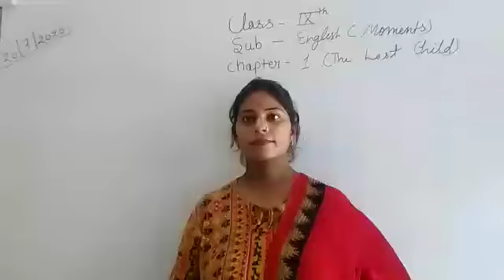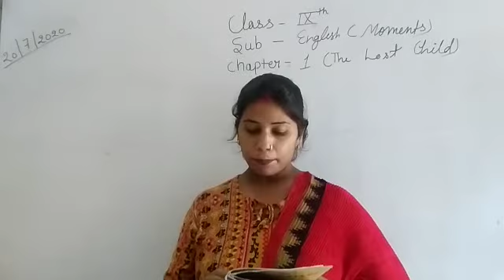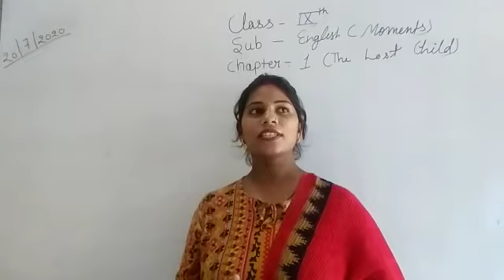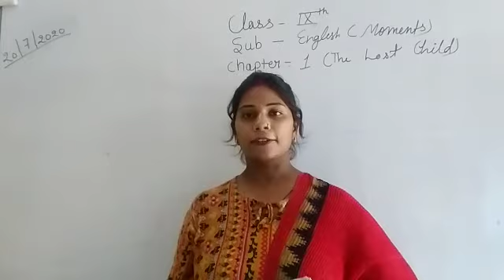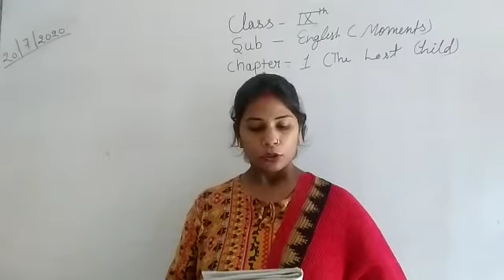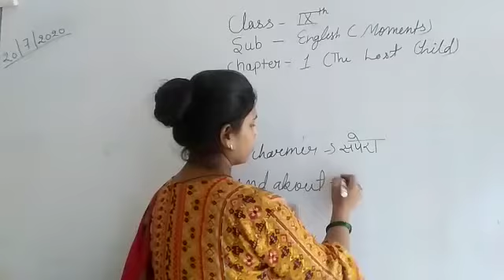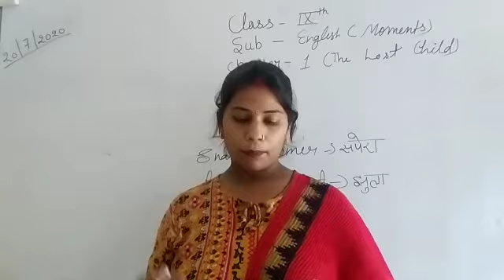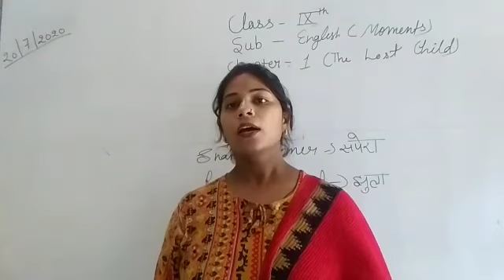Class-IX, sub- English moments, Ch-1, Topic- the lost child